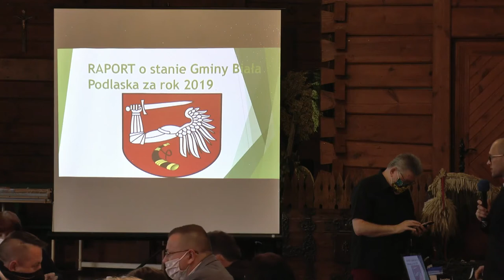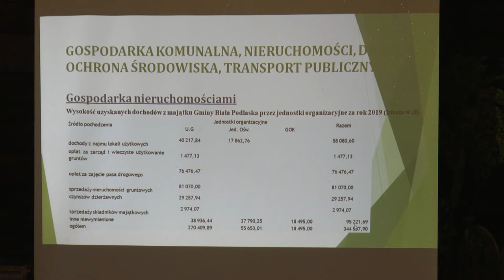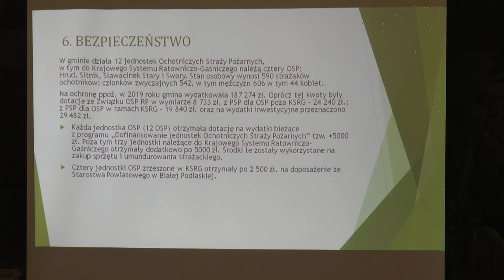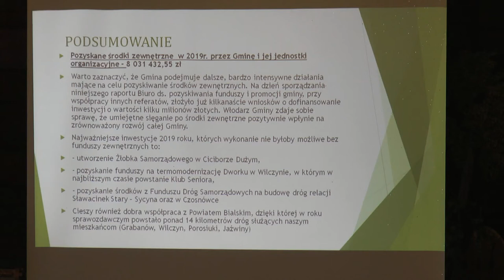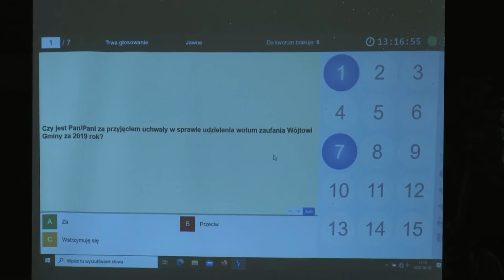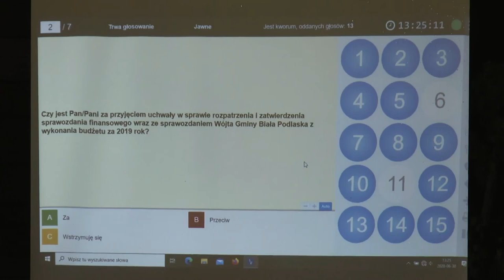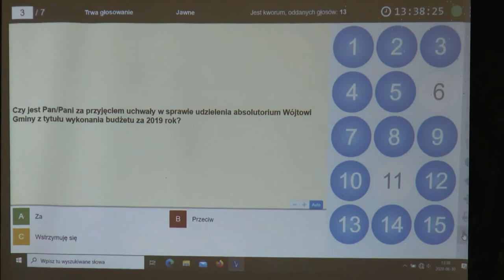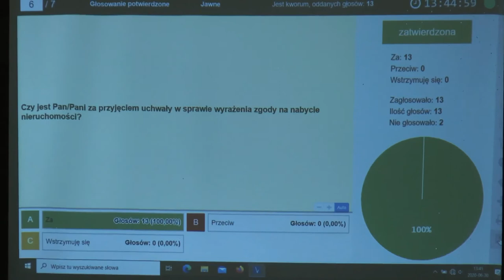XVII Sesja Rady Gminy Biała Podlaska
30 czerwca odbyła się XVII Sesja Rady Gminy Biała Podlaska.